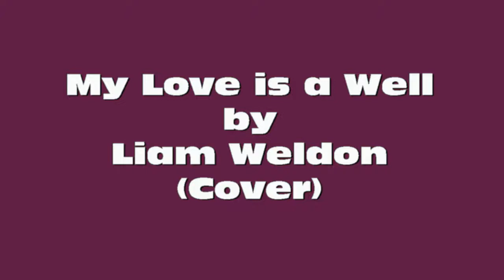My Love is a Well by Liam Weldon (Cover)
I heard this song by Liam Weldon first on Daoirí Farrell's album, True Born Irishman, here is Daoirí's version: